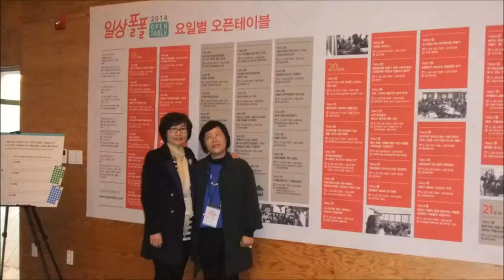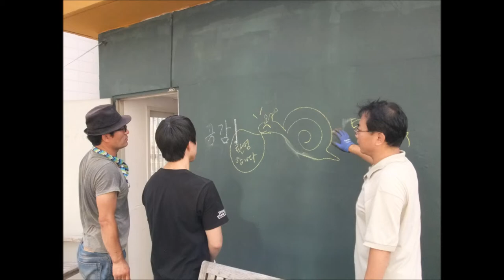[미디어교실 4기 수료작] 달팽이 교실